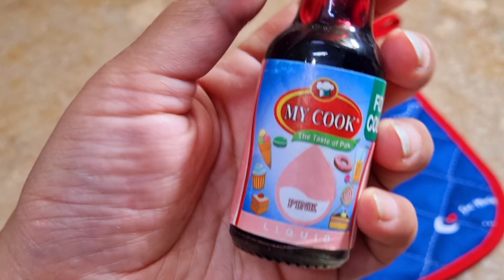Cake decorating|Best food colours|rainbow cake colours|new year cake decorating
Best food colours
Best liquid food colour
colours for baking
Liquid food colour affordable
Gel food colours price
Different kind of food       colours available in pakistan
Natural food colours
Types of food colours
Best red food colour for red velvet cake
liquid vs powder food colour
How to make jel for cake decorating
How to make natural food colour at home
Best red food colour
Red heart cake
New year cake decorating ideas
Critmas cakes